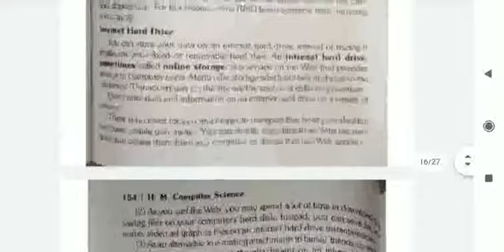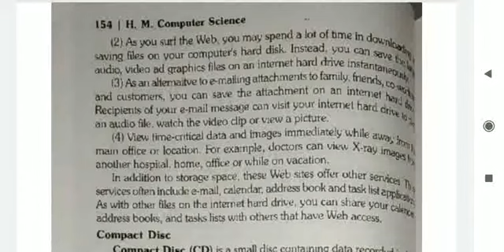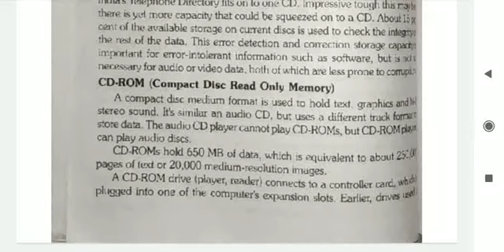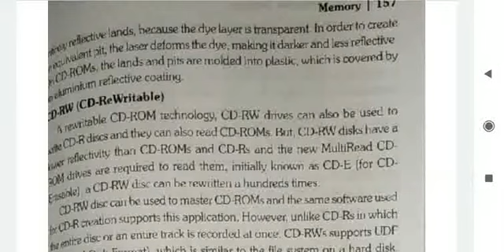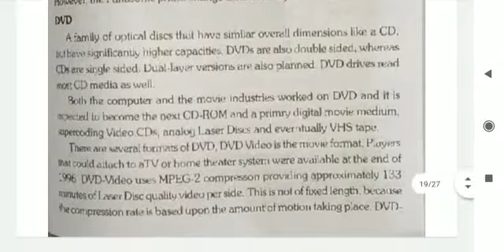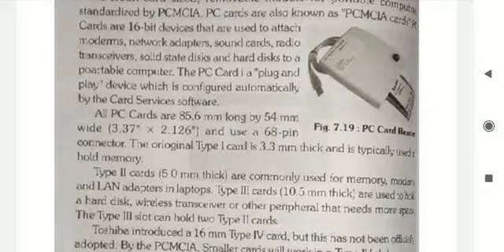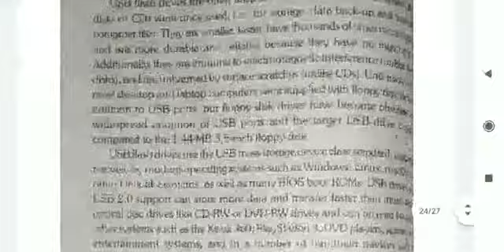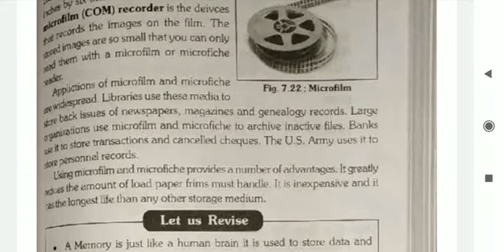Medium-English Class-11 Subject- Computer Cp- 7 Topic - internal hard drive. CD Rom, pen drive etc.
Medium-English
Class-11
Subject- Computer
Cp- 7
Topic - internal hard drive. CD Rom, pen drive etc.